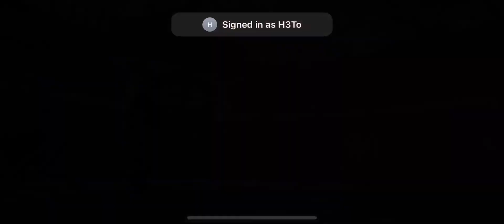January 23, 2023